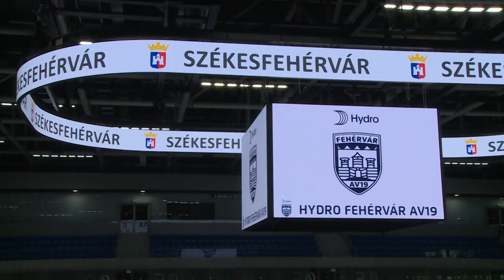LEGYÉL VERSENYBÍRÓ!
A 2024/2025-ös szezon előtt is indul képzés új versenybírók részére, Székesfehérváron extra előzetes felkészítéssel. Munkájukat a Magyar Jégkorong Szövetség Versenyirodája felügyeli, így az új versenybírók képzését és vizsgáztatását is ők végzik.